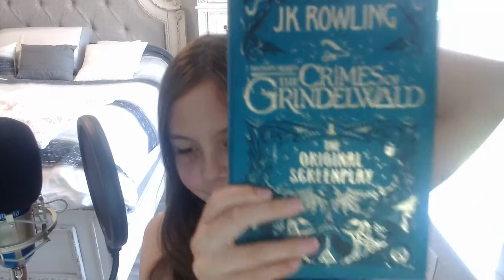Vlog for Quarantined Witches and Wizards #20//CRIMES OF GRINDELWALD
Let's talk about Crimes of Grindelwald! (NO SPOILERS!)